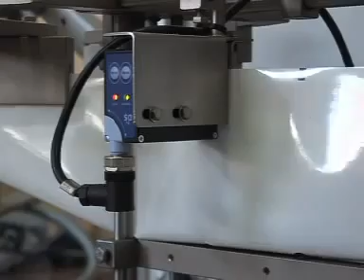Enflex F14 Doy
f14  old machine have sell offer price rm 250k (nsn automate)year 2001